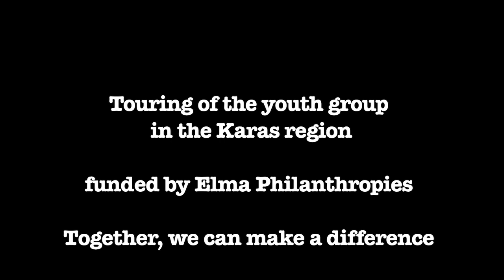Bethanie Youth Group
Project aimed at Preventing teenage pregnancy in the Karas Region, Namibia